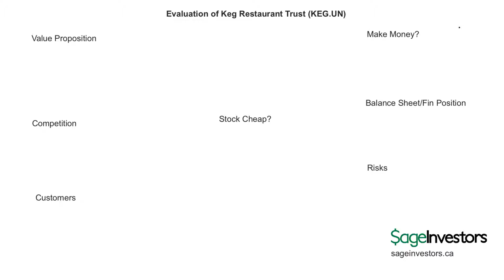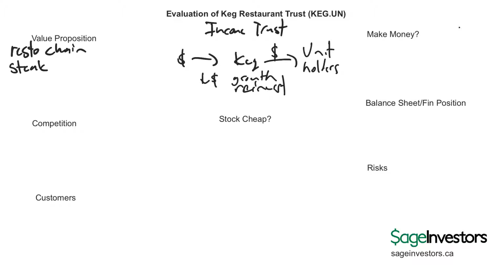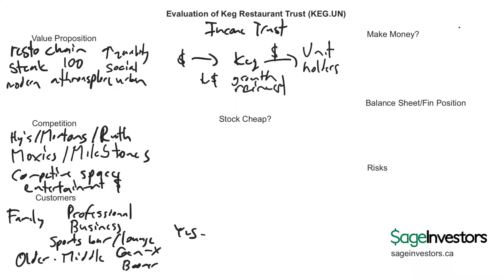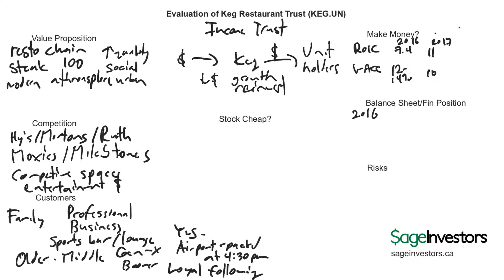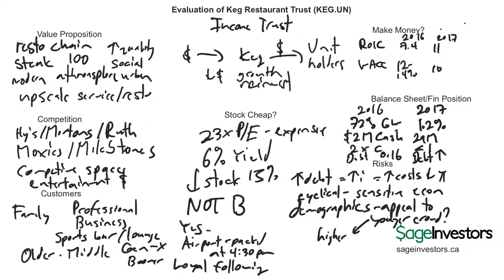Evaluation of Keg Royalty Trust stock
Quick size up and evaluation of Keg Royalty Trust (KEG.UN).